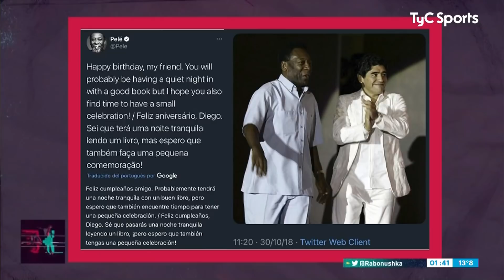Cristiano Ronaldo y su saludo a Maradona: "Sos el 1 después de mí"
En el Programa Sin Nombre repasaron algunos saludos curiosos a Maradona por su cumpleaños